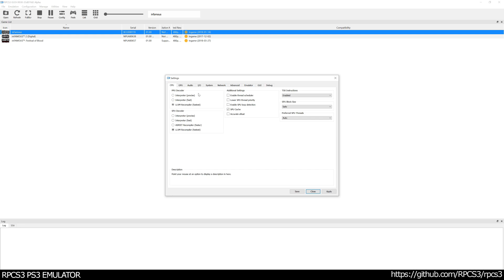RPCS3 PS3 Emulator - inFAMOUS Ingame / Gameplay! VULKAN (33d01fd2)